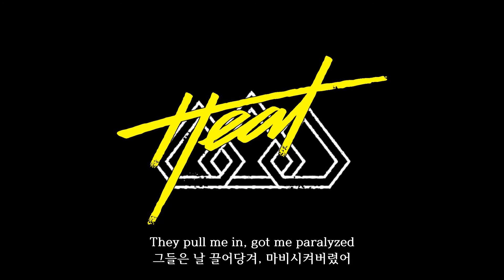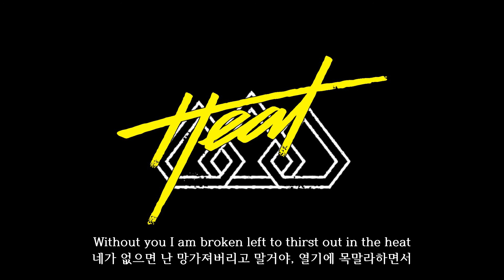내가 원하는 건 너의 'Motion'이야 / The Score - The heat (한글 가사/Eng/Kor)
+ '카스테라 '님 신청곡입니다!
+ 개강하니까 정신이 없습니다... 이게 마지막 세이브!! 주말 확 몰아서 작업해야 겠습니다 ㅠㅠ

작업은 신청곡, 내가 끌리는 곡 순으로 진행됩니다!
원하시는 곡 있으면 신청해 주세요~
(대부분의 곡은 1080p로 제작되니까 화질 좋게 보세요!!)

타이틀 곡에 비해 주목 받지 못하는 좋은 수록곡들을 위한 채널! / /